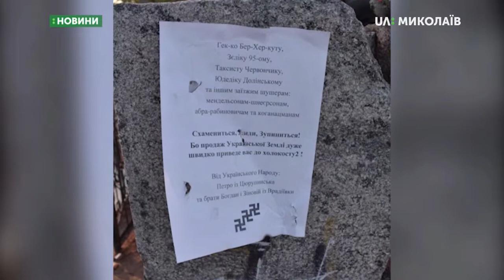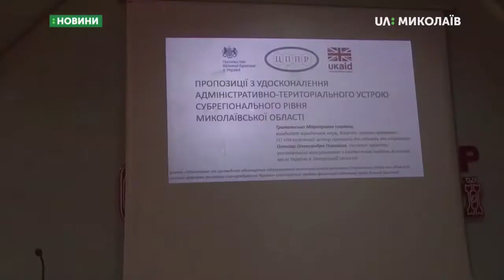18.09.2019. Новини. 7:30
Новини
Інформаційна картина дня (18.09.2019) поглядом кореспондентів телеканалу UA: Миколаїв (випуск новин — 7:30):
- відновлення пам’ятника жертвам Голокосту;
- кількість районів, на які поділяється Миколаївська область, можуть змінити.